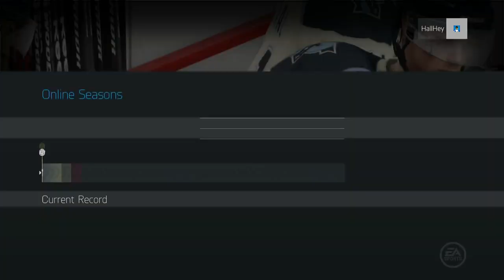HUT Roulette MARATHON Ep.7 - "Underdogs" | NHL 15 Gameplay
300 Likes = New HUT ROULETTE Video!

This series is called HUT Roulette! Hut Roulette is one of the most popular NHL 15 HUT Series on YouTube! In this episode, you get to see me buy new players from the market in order to improve my team! The rules are, I have to buy players from the Hut market in order to improve my team. Every time I win a game, I increase the buy now minimum by 1k increasing my chances of getting a star player, if I tie a game but lose in overtime or shootout, I have to put the buy now mimimum up by 500 pucks, and if I lose a game, I have to start back all the way from the beginning! I hope you guys enjoy this tough and challenging series as much as I am making them!